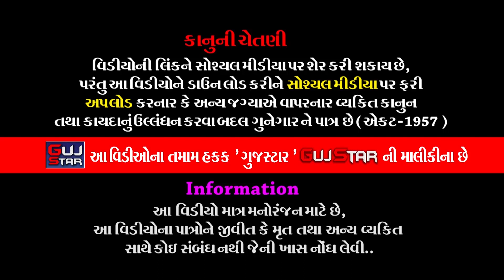RAMA RANUJA NA DHANI || 14 || રામા રણુંજાના ધણી || Bhadukiya Ramamanadal ||Jadeja Family - Sanosara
GUJSTAR  PRESENTING  :-

ALBUM :- RAMA  RANUJA NA DHANI
ARTIST :- all  artist  of Jay  Khodiyar Ramamanadal - Bhadukiya
MUSIC  :- Live
PALCE  :- Jadeja  Family - Sanosara [ Khimani ] Ta. Kalawad, Ji. Jamnagara,
LABEL  :- GujStar